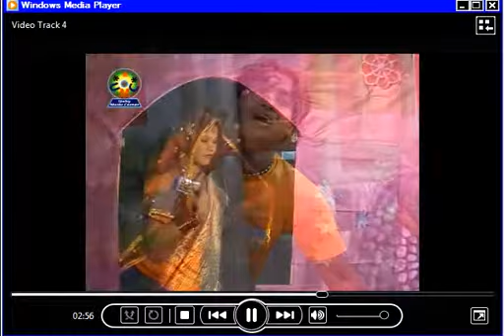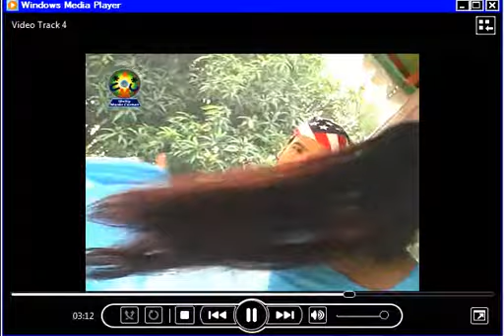folk gan mollah jaman